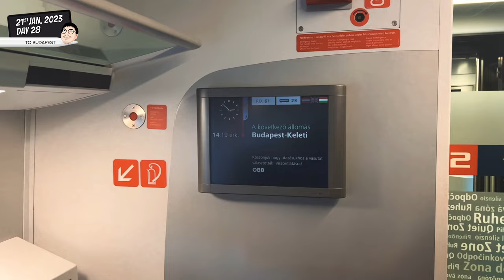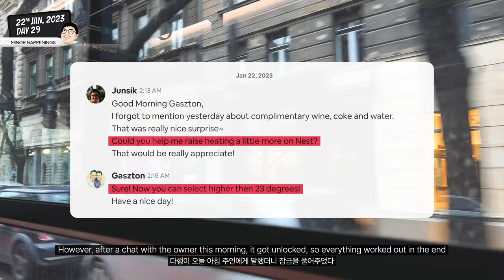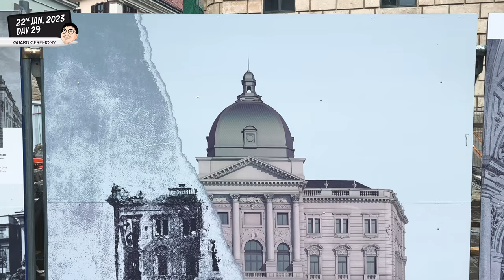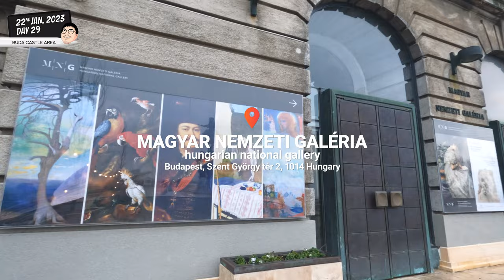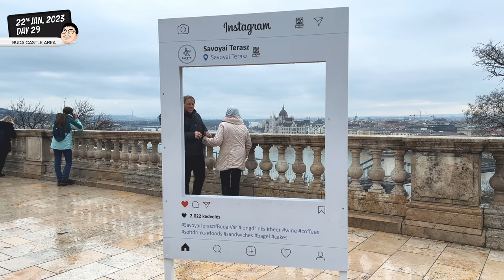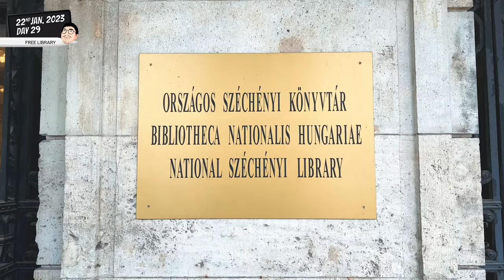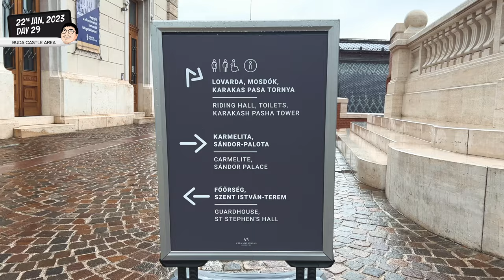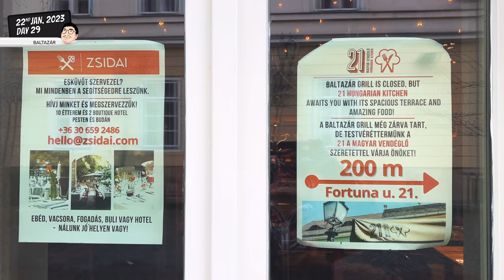First Days in Budapest | Buda Castle District 🇭🇺 BUDAPEST 01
• VIDEO CHAPTERS
00:00 - Intro
00:53 - Arrive in Budapest
01:46 - Airbnb
02:48 - Head to Buda Castle
03:46 - Sándor Palace / Sándor-palota
04:35 - Buda Castle / Budavári Palota
04:53 - Hungarian National Gallery / Magyar Nemzeti Galéria
05:32 - Virgin Mary Statue / Mária-anya szobor
06:24 - Fountain of King Matthias / Mátyás-kút
06:35 - Lion Courtyard / Oroszlános udvar
06:48 - Budapest History Museum / Castle Museum / Budapesti Történeti Múzeum / Vármúzeum
06:57 - National Széchényi Library / National Széchényi Library
07:45 - Main Guardhouse / Főőrség Étterem és Kávéház
08:11 - Head to Fisherman's Bastion
08:38 - Matthias Church / Mátyás Templom
08:51 - Fisherman's Bastion / Fisherman's Bastion
10:00 - Church of Saint Mary Magdalene / Church of Saint Mary Magdalene
10:09 - Epilogue